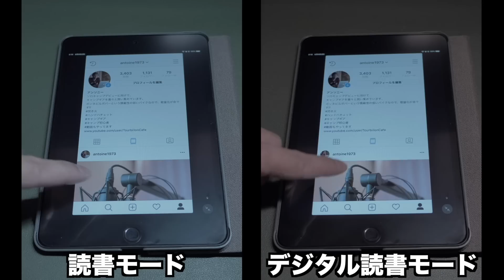【BenQ Wit MindDuo】LEDデスクライトで適切な光を！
これを書いてる今はお昼2時過ぎ。
カーテン越しに外から光が入ってきて明るいけど、手元は意外と暗いんですよね。
そんな時にもLEDデスクライトが役立ちます。
間違いなく、目に優しいモノだと実感しています。
趣味や雰囲気づくりは白熱灯で。実用性はLEDで。そう考えています。

◼︎親子デスクライト BenQ WiT MindDuo LED デスクライト

◼︎Panasonic ルミックス GH5 ボディ DC-GH5-K

■パナライカ DG SUMMILUX 15mm/F1.7 ASPH.  H-X015-K

■SONY リニアPCMレコーダー PCM-A10